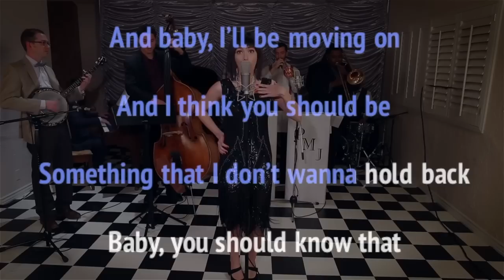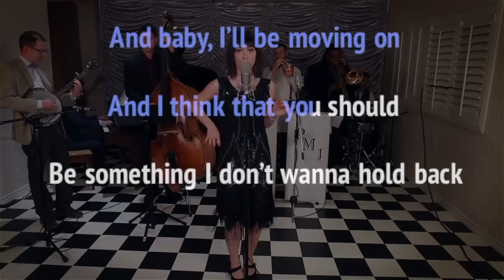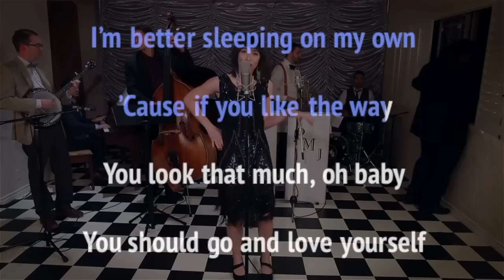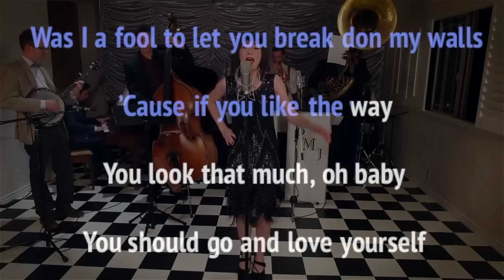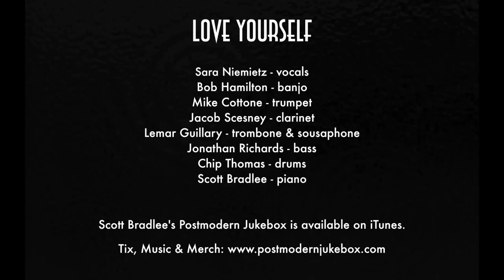PMJ Karaoke: Love Yourself (as sung by Sara Niemietz)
Scott Bradlee's Postmodern Jukebox dropped another karaoke album, so it's time for some more karaoke-style lyric videos to accompany the tracks. Here's "Love Yourself" as originally performed by Sara Niemietz. Get the PMJ karaoke album ("So You Think You Can Sing?